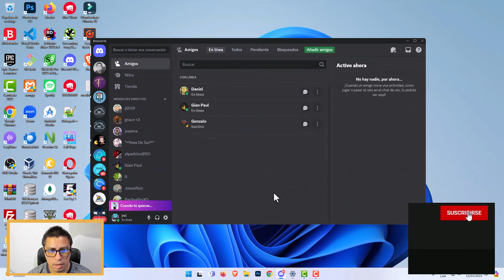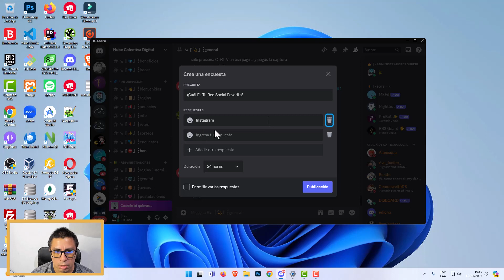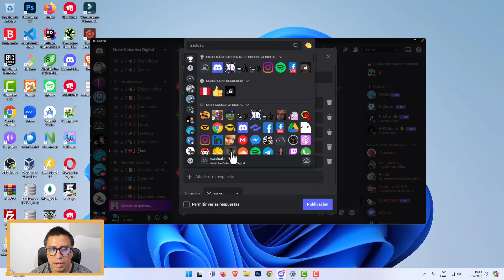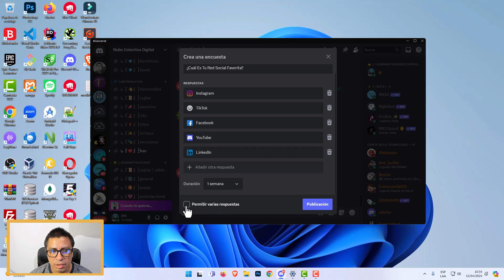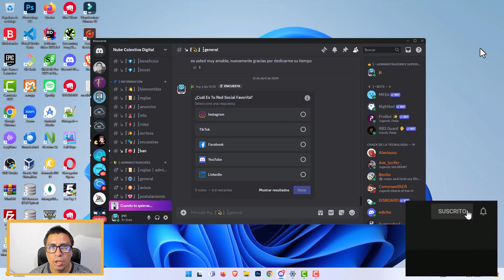COMO CREAR ENCUESTAS EN DISCORD SIN BOTS 2025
👉 En este video te enseño a Como Crear Encuestas en Discord Sin Bots 2025, entre otros detalles.